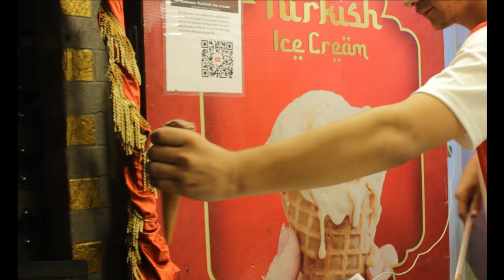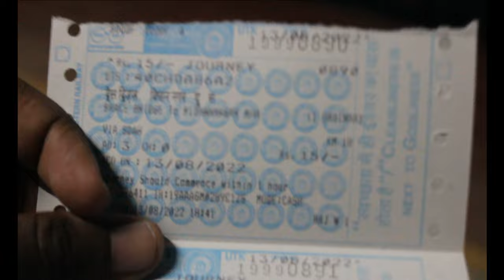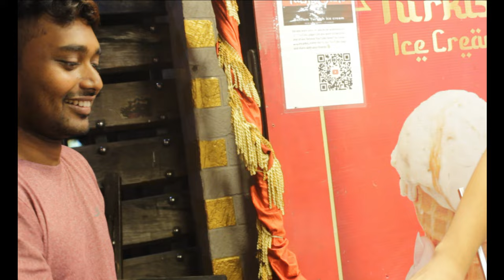WE VISIT TURKISH ICE CREAM PARLOUR #2023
BAHRAM TURKISH ICE CREAM
SINGLE SQUBE :-200.00 PER PERSON
DOUBLE SQUBE :- 300.00 PER PERSON
BOTH IN OFFER PRICE.

ADDRESS:- 15MTR WALK FROM PRINCE ANWAR SAHA ROAD BALARAM MULLICK SWEET SHOP
SHOP NAME: BAHRAM TURKISH ICE CREAM.

MUST VISIT.